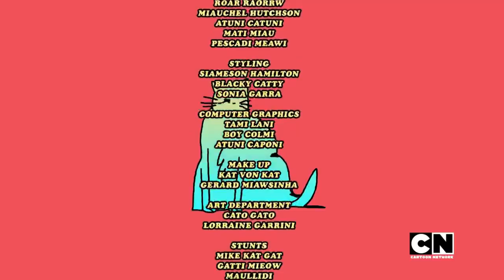Miau Cartoon Network Sitcom 😼😂 (T.2 Ep3)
Creado Por @AlexisMoyano